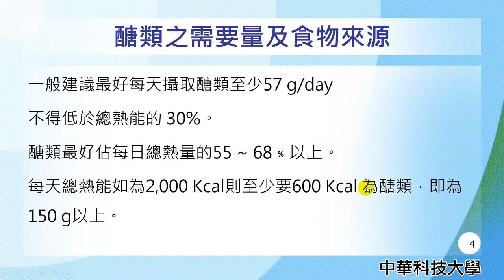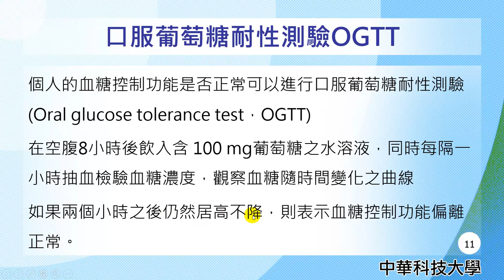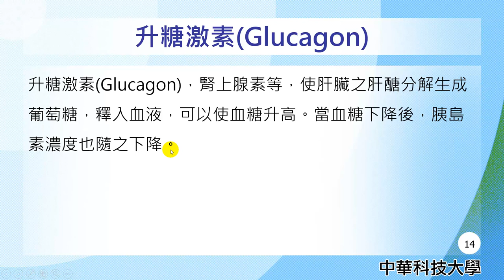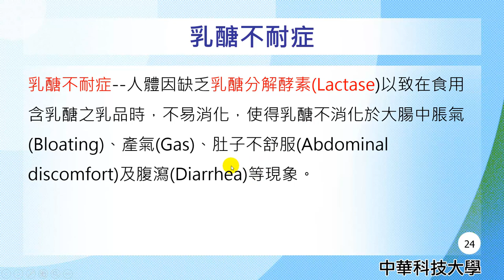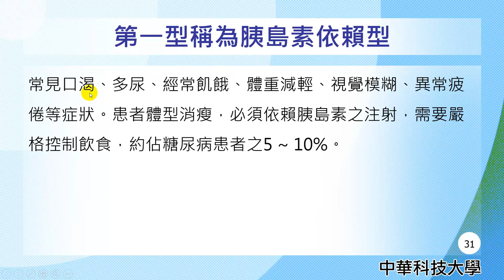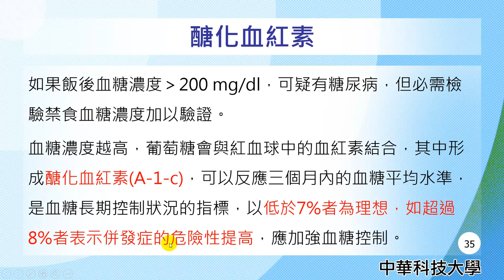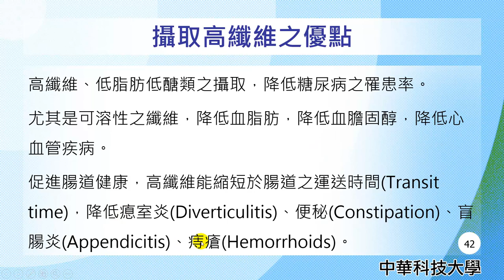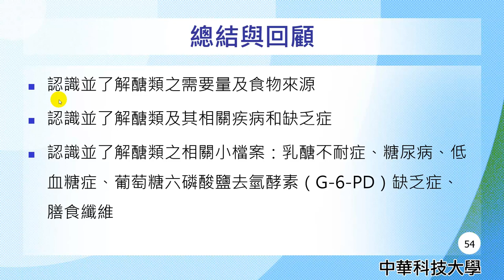營養學09-醣類及其相關疾病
課程簡介："醣類及其相關疾病"由中華科技大學王鳳英老師講授，內容重要又簡潔，相信同學看完之後，同學信心大增，更能了解醣類及其相關疾病的觀念。
課程難度：普通
適合對象：大一、大二
授課教師：王鳳英
製作人員：廖翎涵
協助製作單位：中華科技大學 遠距教學組
技術協助：林文博